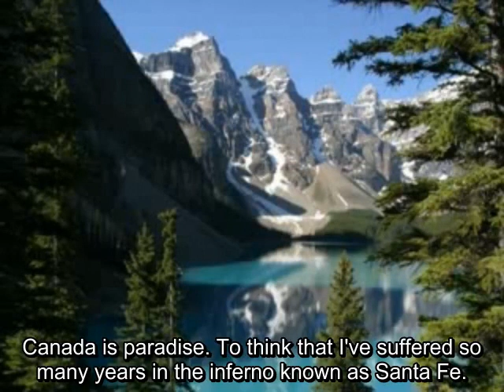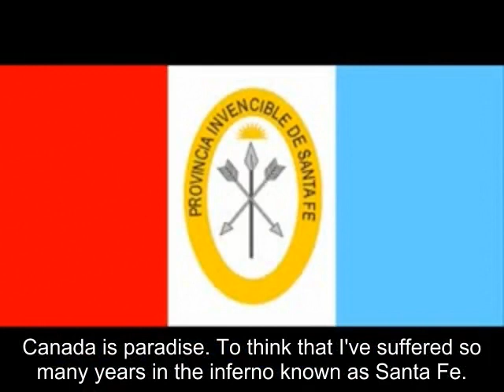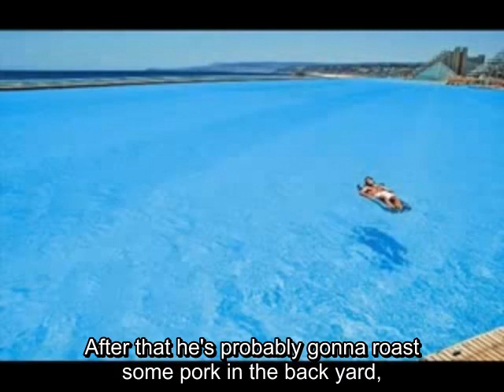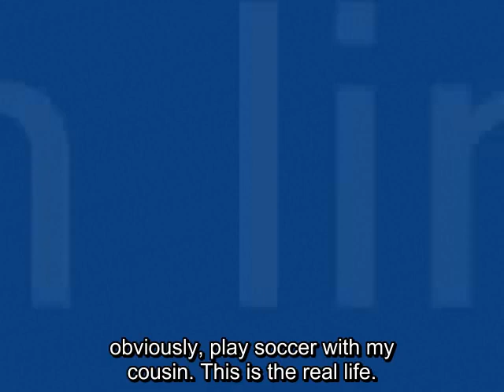The diary of an Argentinian in Toronto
This was so funny that I had to write English subtitles for it, to share it with the world.

You're welcome.

(Also: My native language isn't English OR Spanish, so obviously I made a few mistakes here and there. Oh well :P)